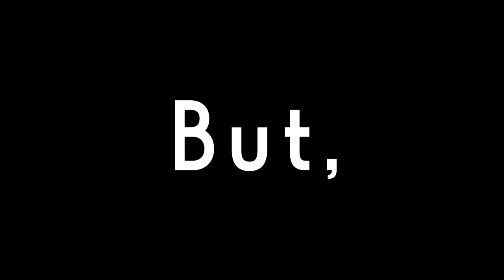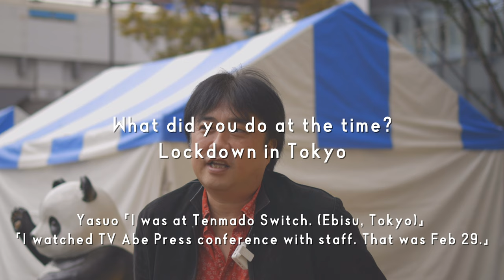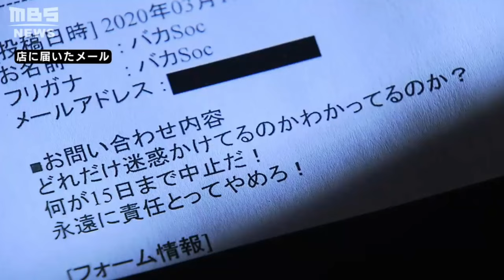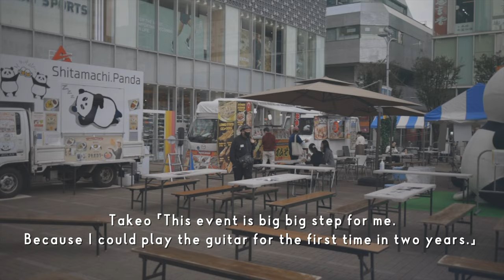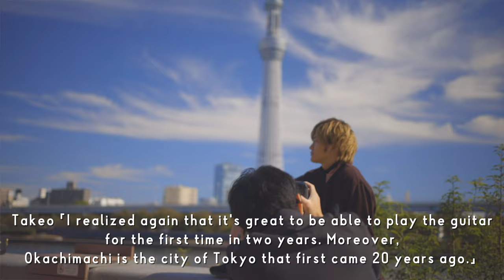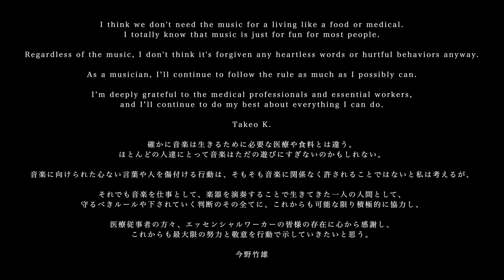Vlog | Life as a musician in Tokyo 2021.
I’m deeply grateful to the medical professionals and essential workers, and I’ll continue to do my best about everything I can do as a musician.

▷LINK
YUMA ONE